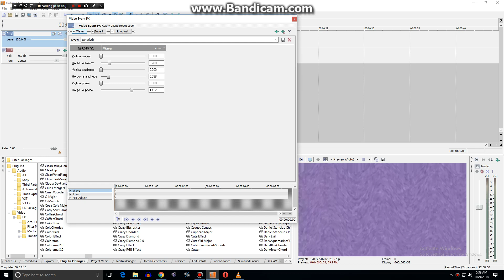How to Make The Crooked Effect